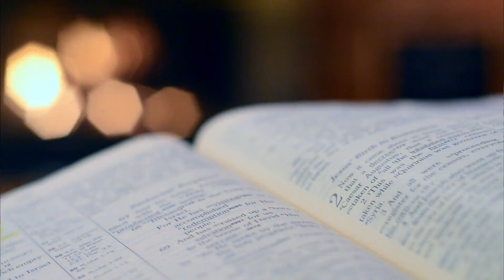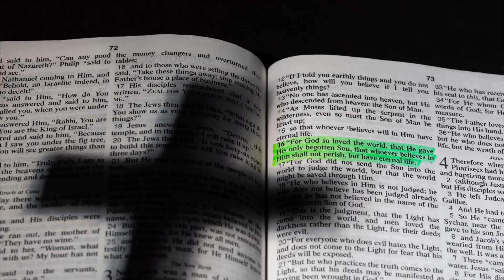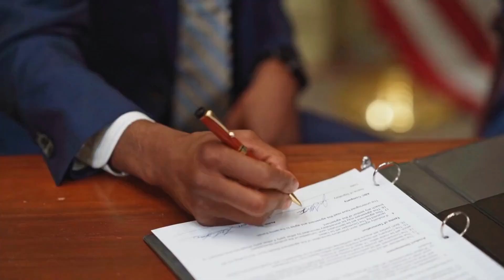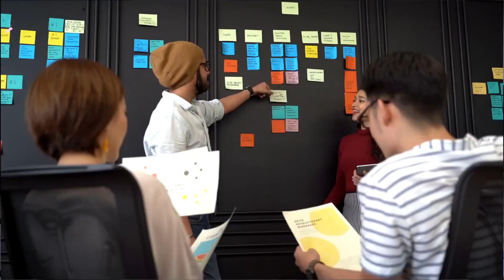Understanding The Power Of Your Words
Throughout Jaco & Leslie's ministry they have raised the lame from wheelchairs, crutches, braces and canes and witnessed countless miraculous healings through accurate and sharp prophetic ministry they have redirected tens of thousands of lives. God moves powerfully through them as together they preach the uncompromising saving grace of Jesus Christ with miracles earmarking their ministry. We are here for Revival!!!

Jaco and Leslie Theron, have their headquarters in Tomahawk Wisconsin at ReviveNow Church as Senior Pastors and travel across the USA to minister The Gospel of The Kingdom of Jesus Christ in The Spirit and Power with a passion for Revival. Jaco and Leslie Theron have Pastored full time for 12 years and ministered across the USA and Southern Africa combined for over 7 years preaching and manifesting the Kingdom of Heaven.

✔S U B S C R I B E➜ to our YouTube channel. for more miracles, supernatural healings, prophetic words and free teachings.